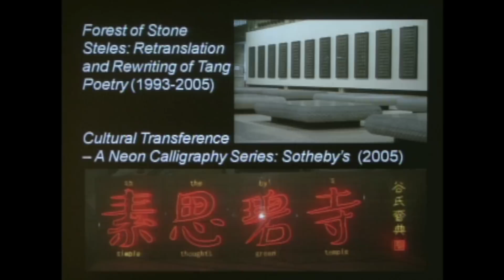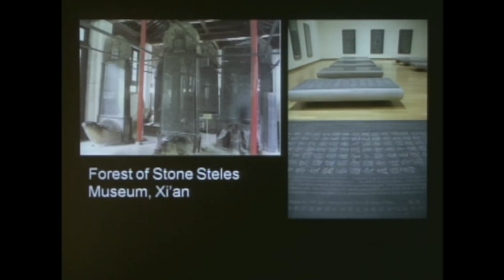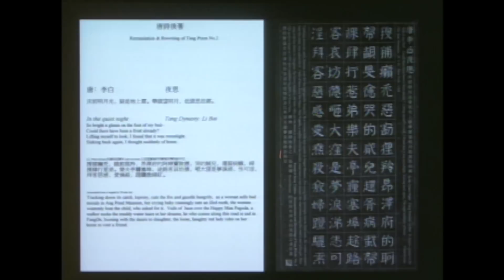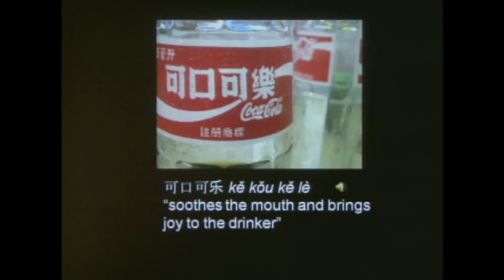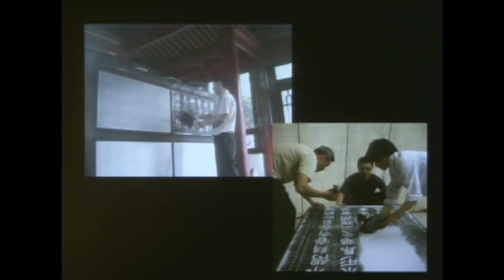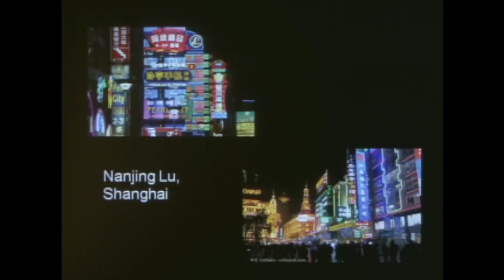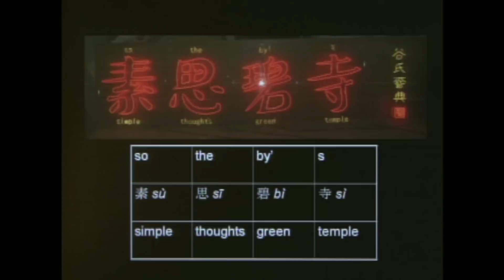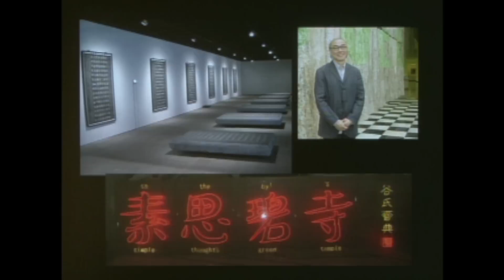East-West Interchanges in American Art: David Cateforis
David Cateforis, professor of art history, The University of Kansas
"From Forest of Stone Steles to Neon Calligraphy: Cultural Transference and Creative Misunderstanding in the Recent Art of Wenda Gu"

"A Long and Tumultuous Relationship"
East-West Interchanges in American Art

This two-day symposium at the Smithsonian American Art Museum explored the complicated interactions between American and Asian artists and visual traditions from the eighteenth century to the present. The history of American art has long been discussed primarily in terms of European training and influence. When scholars have looked eastward, they often have considered the Asian influence on art of the United States as a unidirectional and limited development, suggesting that Asian culture was monolithic and unchanging while characterizing American artists as dynamic and original in their ability to absorb and meld the best of diverse global outlooks.